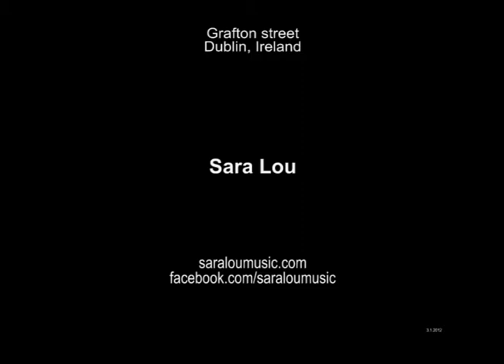Sara Lou - Grafton street - Dublin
Dublin, Grafton street, Sara Lou sings and plays the guitar, 1st of March 2012.